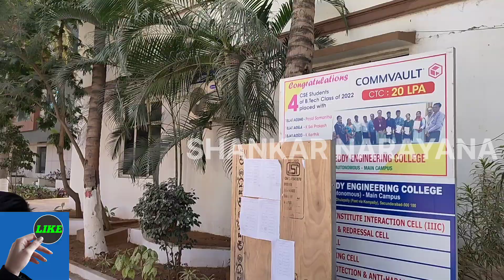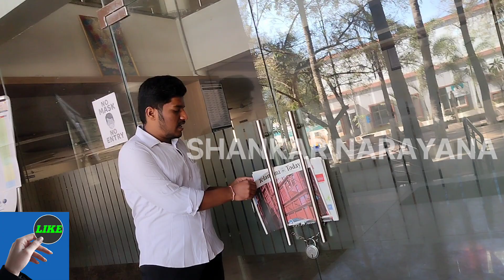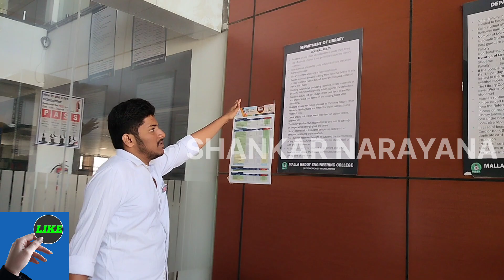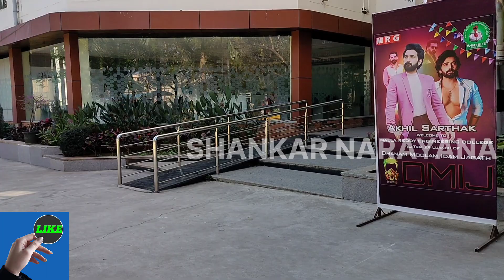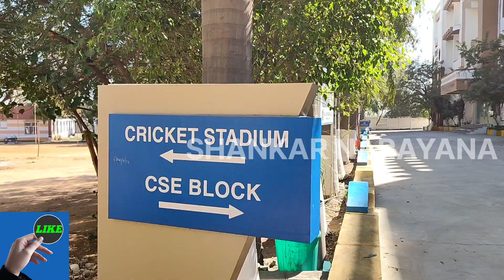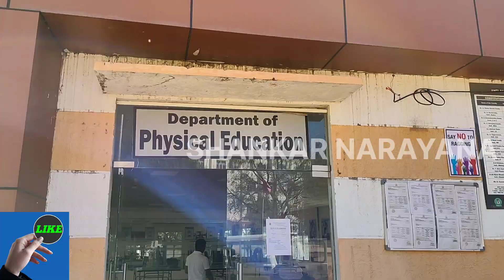Malla reddy main campus // Malla reddy engineering clg// Malla reddy college maisammaguda / MREC /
Malla Reddy Engineering College is a technical institute located in Hyderabad, India. It offers undergraduate and postgraduate courses in various fields of engineering and technology. Some of the popular courses offered by the college include Computer Science Engineering, Mechanical Engineering, Electronics and Communication Engineering, and Information Technology.

The college has a strong academic curriculum, experienced faculty members, and state-of-the-art infrastructure to provide quality education and training to students. Additionally, the college also offers students numerous opportunities for extracurricular activities and internships to help them gain hands-on experience and develop a well-rounded skill set.

Malla Reddy Engineering College (Autonomous) – MREC, is one of the top notch and highly reputed engineering colleges in Hyderabad, Telangana. MREC is part of Malla Reddy Group of Institutions (MRGI), founded by Sri. Ch. Malla Reddy, currently Hon’ble Minister, Labor and Employment, Factories and Skill Development, Govt. of Telangana State, who has invaluable insights into technical education of highest quality. The college is situated in a serene, lush green environment on Kompally- Bahadurpally Road, opposite Forest Academy, Medchal-Malkajgiri District, Telangana State and adjacent to Urban Forest.

The college offers 12 UG programmes for the students with intake in various specialisations–Computer Science and Engineering (240), Emerging Courses in Computer Science and Engineering (Artificial Intelligence and Machine Learning(180), Cyber Security(180), Data Science (180) & Internet of Things (60)), Information Technology(60), Artificial Intelligence and Machine Learning(60), Electronics and Communication Engineering(180), Civil Engineering(180), Electrical and Electronics Engineering(120), Mechanical Engineering(240), Mining Engineering(60), and 7PG Programmes for the students with intake in various specialisations – Computer Science and Engineering(30), Structural Engineering(30), Electrical Power Systems(30), VLSI & Embedded Systems(30), Machine Design(30), Thermal Engineering(30) and Master of Business Administration(60). The sanctioned intake for all these 19 programmes is 1620 (UG-1380 and PG-240).

The University Grants Commission (UGC) conferred ‘Autonomous’ status upon the college till the year 2024 – 25 . The college is placed in 251 – 300 Band in Engineering category in NIRF 2021 rankings. The college is accredited by NAAC with 'A++' Grade (Cycle III). It is the only engineering college in Telangana & AP and one among the 6 colleges in South India with SEVEN years Accreditation validity. Five UG programmes offered by the departments of CE, EEE, ME, ECE and CSE got accredited by NBA recently with a score of 700+ points each under Tier – I which is a first time ever feat in the state of Telangana. The eligible PG programmes are also accredited by NBA till June 2022 which is again a rare achievement. AICTE has handpicked the college under Rs. 50 Lakh worth ‘Margadarshan’ scheme wherein the college got the privilege to mentor 10 Engineering colleges for the NBA accreditation process of the eligible programmes in those colleges.

The Institute Innovation Council (IIC) is vibrant and bagged 4-star rating recently awarded by Ministry of Education’s Innovation Council. Also, the college is listed in ‘Performer’ category in ARIIA 2021. MRECHUB, the incubation centre at MREC supports the entrepreneurial ideas among the students and encourages them to establish their Start-ups. MSME Development Institute Hyderabad sanctioned Business Incubation Center to MREC.

The Centre of Excellence addresses the need of Skill development training to the students. Students are trained in certification courses of Microsoft - Java, Python, Amazon Web Services (AWS), Database and CISCO - Introduction to Networks. The phenomenal reforms undertaken by the college made it the leader in terms of placements. Year after year the placement record is getting improved making the college break its own records set by it earlier. In the year 2020-21, 92% of the students got placed while 94% of the students in 2021-22 batch have been placed till date. Well qualified, committed and dedicated Training and Placement officers at MREC TPO strived hard to bring nearly 132 companies to the college for recruitment. Some of the Companies visited: Microsoft, Amazon, Morgan Stanley, Pay Pal, Commvault, Qualcomm, Experian, Toshiba, Hyundai, Dassault Systems, Boeing, etc.

shankarnarayana youtube